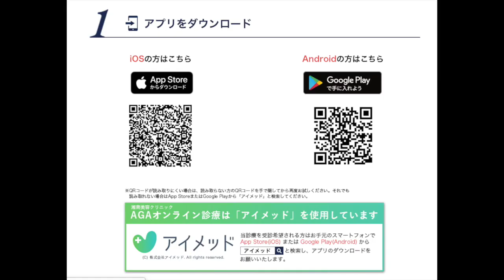病院に来なくても薬を自宅に郵送します！オンライン診療とは？